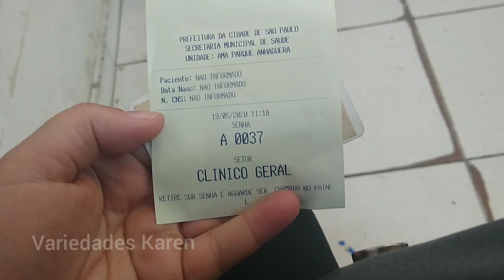TIVE QUE IR NO HOSPITAL 😱😱